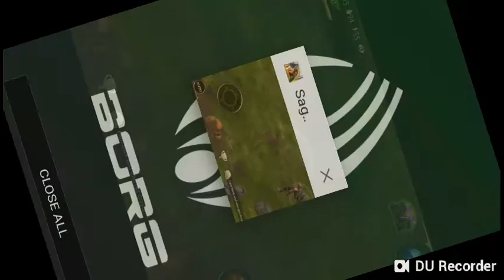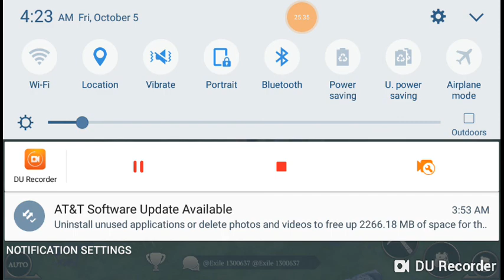Stormfall:Saga of survival rugged cliffs Razer Blades